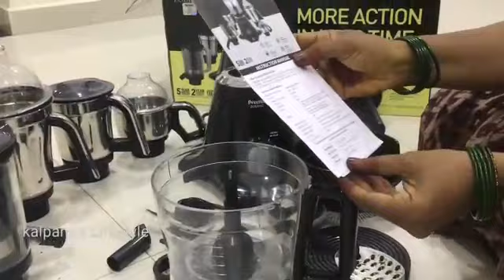Unboxing and usage review of Preethi zodiac mixie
Price approx Rs.7500

Please click on the below link